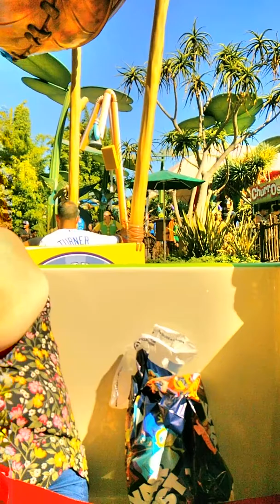Fly swatter Disney land